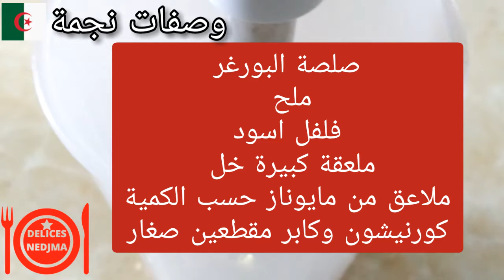Burger facile et rapide همبورغر برغر سريع عجينة ناجحة وصلصة المحلات السحرية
لمزيد من المعلومات اتصلوا بي على الفايسبوك او الانستغرام